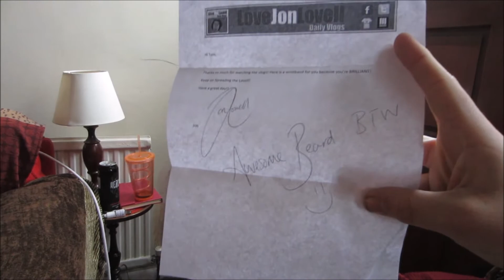vlog42 - "Driving, And Doggy Adventures" (Day 29)